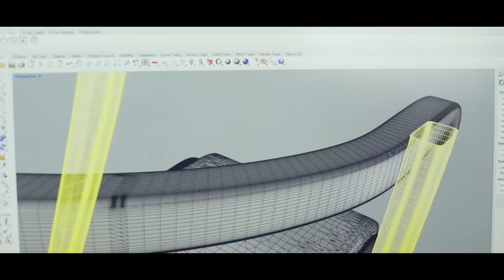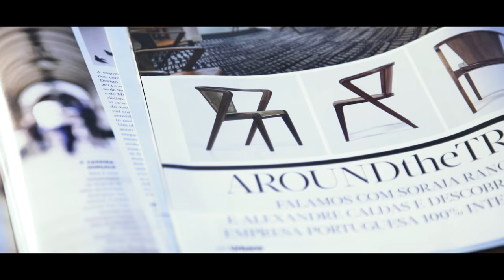Portuguese ROOTS Chair , designed by Alexandre Caldas . A Piece of Art with History !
Portuguese ROOTS Chair is More than a Chair inherited from the Past ... Is a Piece of History Redesigned for the Future .. Designing Stories for the Future .